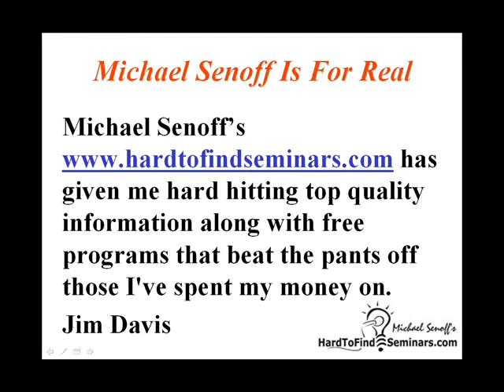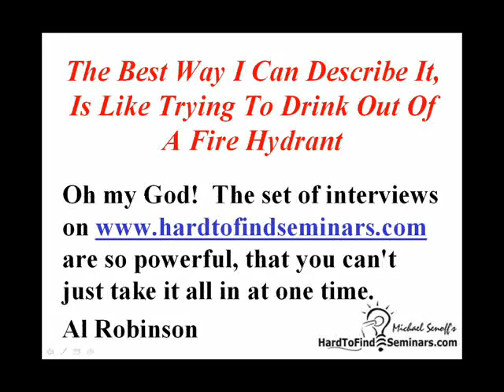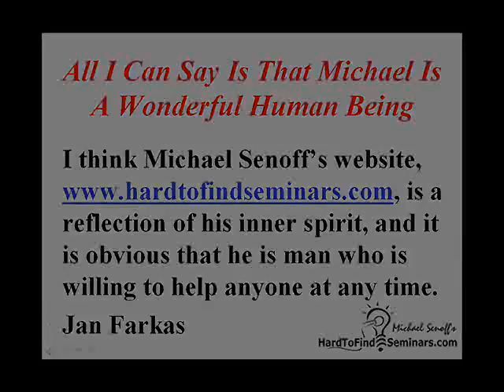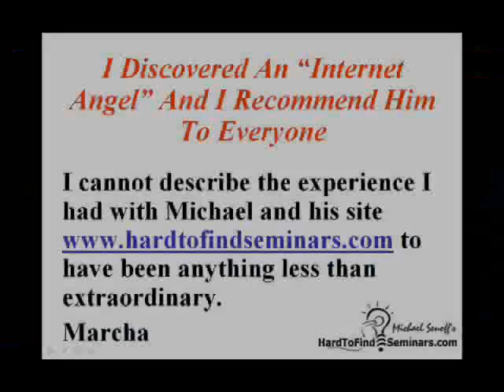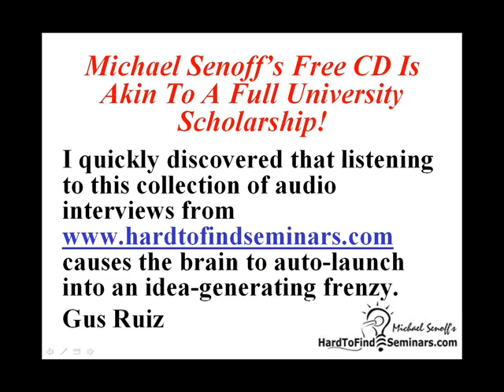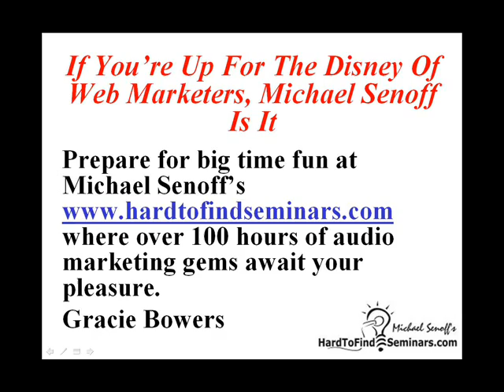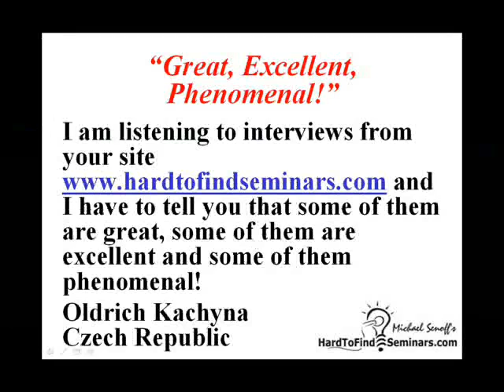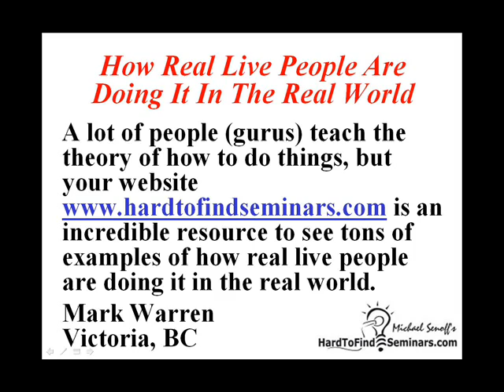How To Buy A Business With No Money, Credit, Or Experience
Welcome to another insightful interview with business buying expert, Art Hamel. Art concentrates on how you can buy a business with investor money. This isn't something that he just thought up.